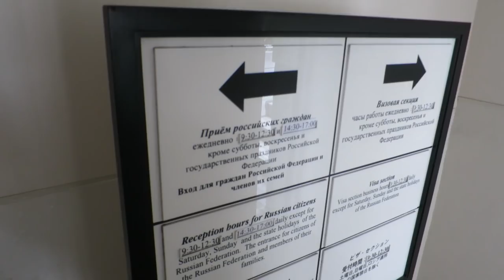Япония. Посольство России в Токио. Враг не пройдет=)